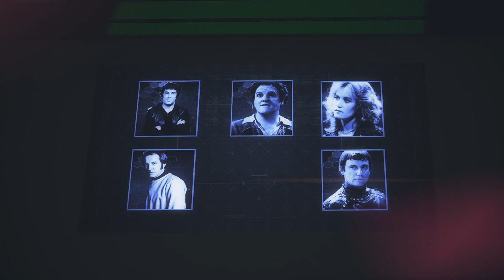The Story of Blake's 7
Narrated by Paul Darrow. Find out more at the Big Finish

Blake's 7, a science fiction television series, originally ran for four seasons on BBC One from 1978 to 1981. Created by Terry Nation (who also created the Daleks for Doctor Who), Blake's 7 featured spaceships, robots, galactic empires and aliens. Big Finish Productions has been releasing brand new Blake's 7 stories as audio adventures since 2012.

In the far future, mankind has reached out into space, beyond the confines of its own solar system, discovering and colonising new worlds. A single ruling body – the Federation – governs Earth’s empire with an iron fist. For the vast majority of citizens life is hard. Personal freedoms are severely restricted and free speech is prohibited.

However, despite the threat of retribution, there are those that are prepared to resist the oppression of the Federation. Roj Blake was one such man, brave enough to speak out and lead a rebellion. But the rebellion failed and Blake was incarcerated, forced to publicly recant, and his memories of his past life wiped.

The blocks placed on Blake’s memories were only partially successful, however, and Blake was eventually sentenced to incarceration on the penal colony, Cygnus Alpha. En route to Cygnus Alpha, Blake’s prison ship, the London, discovered a highly advanced abandoned starship. Blake, along with fellow prisoners Jenna Stannis, an accomplished pilot, and Kerr Avon, a computer genius, were able to capture the ship for themselves.

The ship, which they named the Liberator, was faster than, and technologically superior to, any Federation vessel. The ship's systems, controlled by the computer known as Zen, included a teleportation facility allowing the crew to travel instantaneously to a planet’s surface without having to land the ship.

Following the London to Cygnus Alpha, Blake, Jenna and Avon attempted to rescue as many of their fellow prisoners as possible. Ultimately though they were only able to save two: Vila Restal, a skilled thief and lock-pick; and Olag Gan, a powerful giant of a man.

With his crew of five, Blake renewed his fight against the Federation. Whilst attempting to sabotage a Federation communications complex on Saurian Major, Blake encountered Cally, an alien telepath waging her own war on the Federation. Cally accepted Blake’s invitation to join the Liberator’s crew.

Blake’s crusade against the Federation was successful enough to have him and his crew placed at the top of the Federation’s most wanted list, but Blake wanted to be more than just an irritation and was eager to strike at a target that would have a lasting and devastating impact on the Federation’s rule. That target was the Federation’s central control complex which monitored and maintained the environments on many Federation worlds as well as coordinating automated shipping routes and satellites. Discovering that the central control complex was located at a secret location known as Star One, Blake tracked it down to a lone planet, just beyond the rim of the galaxy.

Once there, Blake and the Liberator crew discovered an alien war fleet from the Andromeda galaxy, poised to invade. With no other option, Blake alerted the Federation to the imminent attack, and attempted to use the Liberator to hold back the alien ships until the Federation forces arrived.

Ultimately, the alien invasion was repelled but at a high cost. Star One was destroyed resulting in many worlds becoming uninhabitable. The Federation had won the war, but was much diminished. Badly damaged, the Liberator had to be abandoned.

Avon, Vila and Cally made it back, but Jenna and Blake went their separate ways. Avon took control of the Liberator with new crew members Dayna, a weapons expert, and Tarrant, a former Federation officer. Together they continued to explore the galaxy avoiding Federation forces and encountering alien phenomena.

Blake’s 7 stories are available from Big Finish to own forever in several formats: a variety of adventures set during and after the show in book, ebook and audiobook format; 12 volumes of The Liberator Chronicles – audio adventures performed by an original cast member with limited co-stars available as collector's edition CD box sets or digital download; and The Classic Audio Adventures – a full-cast audio drama series available as collector's edition CDs and downloads.